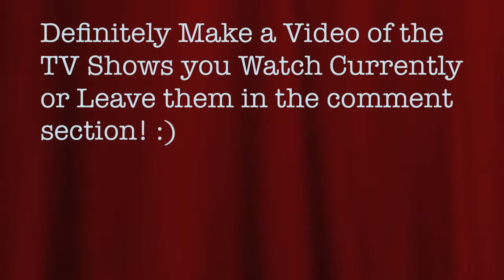TV Shows I Currently Watch + My Opinions! (Winter Edition)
**Remember to put this video in HD!
Again: Feel free to include any other youtubers to do this video!
Please leave any video suggestions in the comment section!
I realize some of these shows are now on break or have now ended but I still wanted to include them, being it is still winter!
Side note: Hope you all had an awesome Valentine's Day! If you're still reading comment: Share the LOVE!